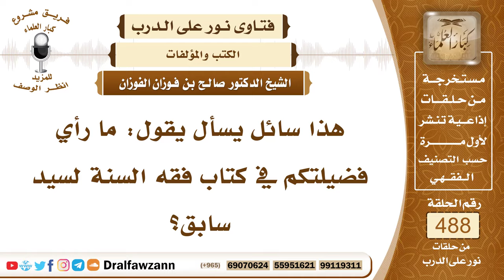7160- ما رأيكم في كتاب فقه السنة لسيد سابق؟ - الشيخ صالح الفوزان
"7160- هذا سائل يسأل يقول: ما رأي فضيلتكم في كتاب فقه السنة لسيد سابق؟
الجواب: الجواب: هذا كتاب مثل سائر الكتب الفقهية، تسميته فقه السنة هذا فيه نظر؛ لأن معناه أنه موافق للسنة من كل وجه، فقد يكون فيه أخطاء، فيه اجتهادات، وهو ينقل من كتب الحنفية كثيرًا، وهي كتب طيبة إن شاء الله، وفيها فقه، لكن أن يقال: هذا فقه السنة، هذا فيه نظر، فيه تزكية يعني زائدة.
السيرة الذاتية:
للاشتراك في قناة الشيخ صالح الفوزان

14_ الشيخ محمد أمين الشنقيطي
يتيوب

15_سماحة المفتي عبد العزيز آل الشيخ
 يوتيوب

رئيس الفريق
لمشروع كبار العلماء